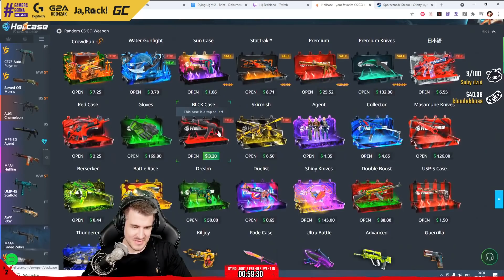IZAK 2 UPGRADE NA 15%